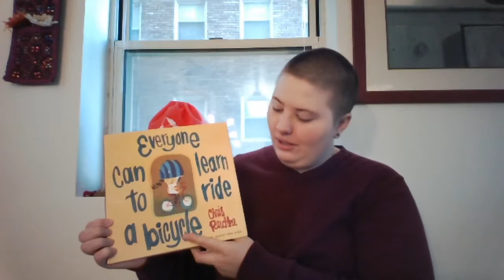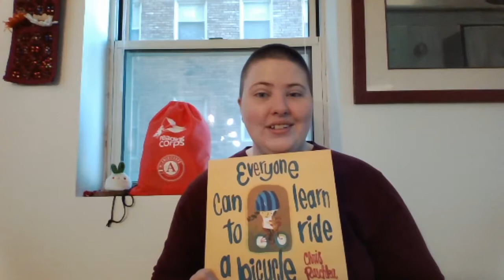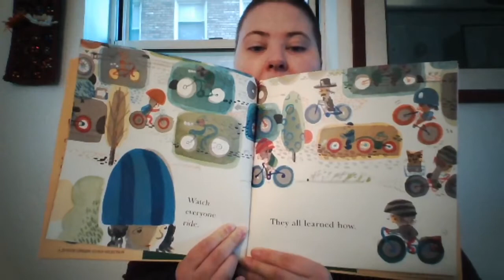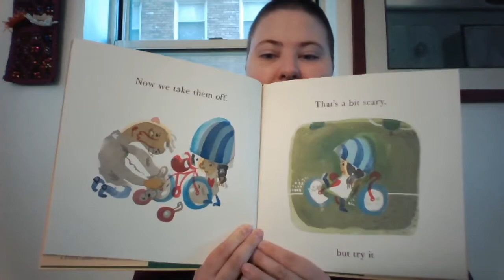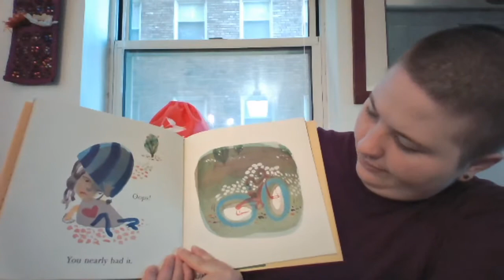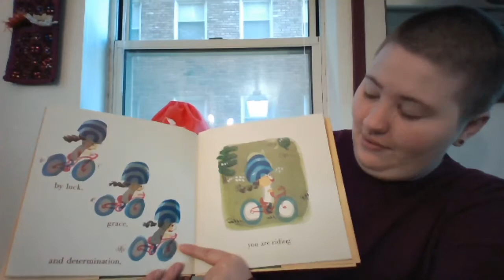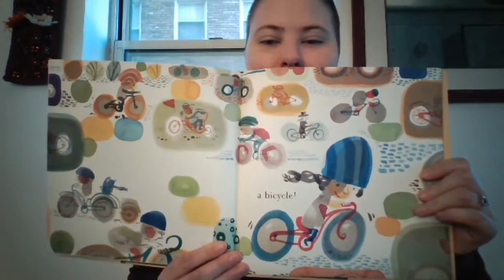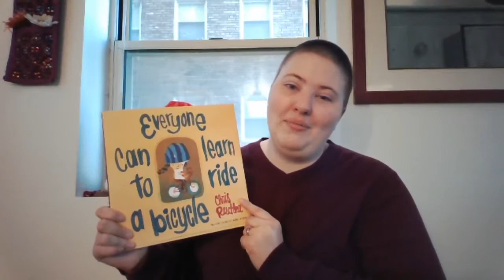Everyone Can Learn to Ride a Bicycle by Chris Raschka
Everyone Can Learn to Ride a Bicycle by Chris Raschka; published by Schwartz and Wade Books New York